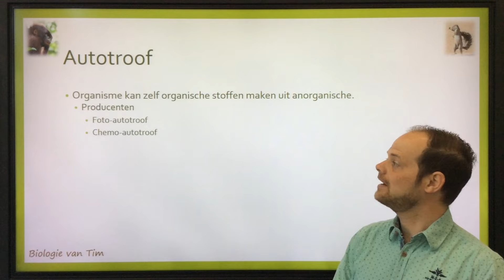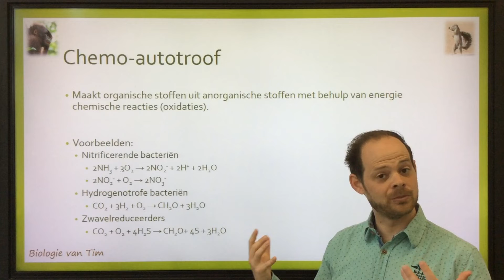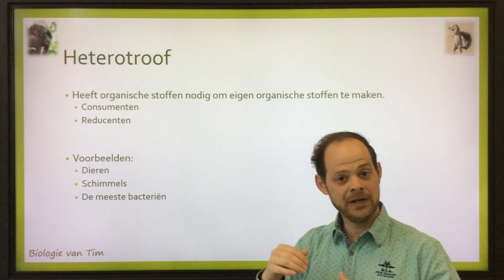Biologie van Tim - Foto-autotroof, chemo-autotroof en heterotroof (bovenbouw)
Biologie van Tim
Deze video gaat over autotroof en heterotroof.
Passend bij de biologie in de bovenbouw van het VWO.